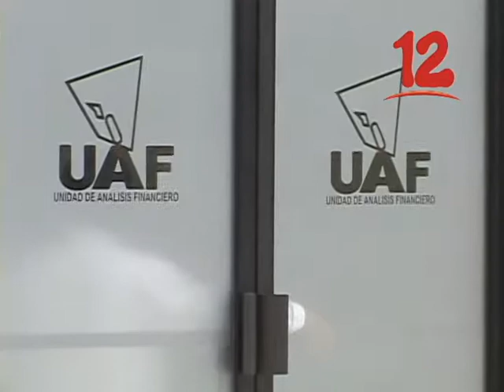DEFENSORES DEL PUEBLO RECURREN DE INCONSTITUCIONALIDAD CONTRA LA UAF